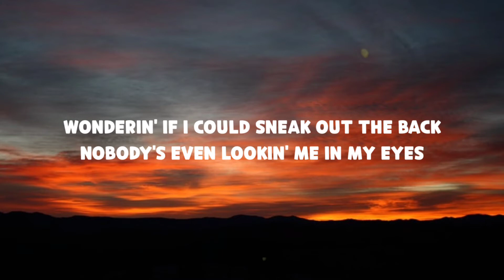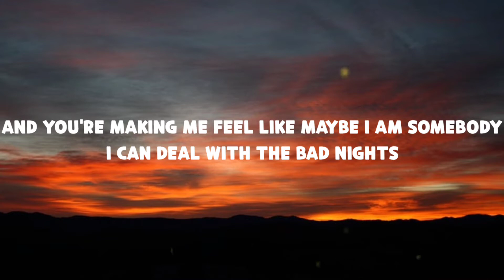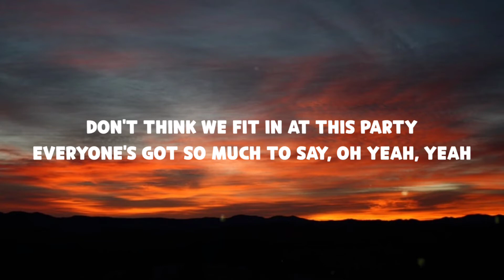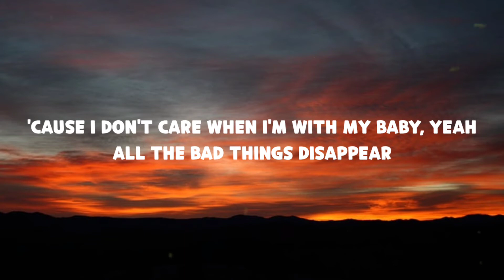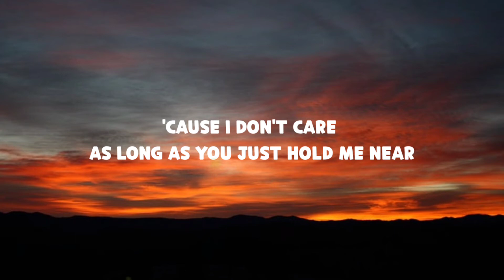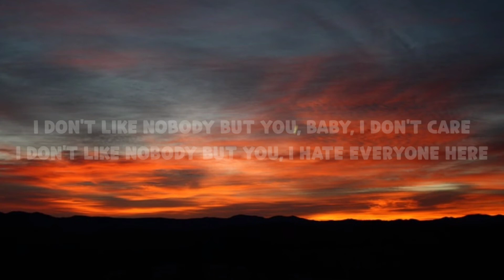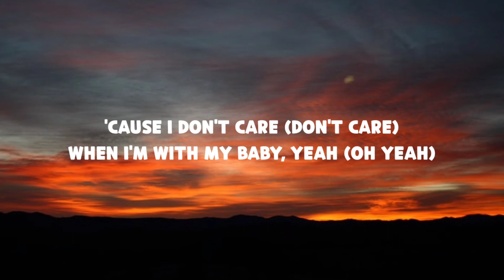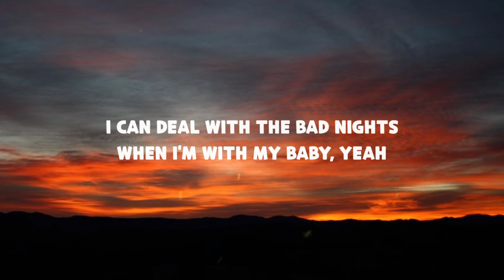Ed Sheeran & Justin Bieber - I Don't Care (Lyrics)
But I'm told it's where I'm s'posed to be

(I'm loved by somebody, yeah, yeah, yeah)